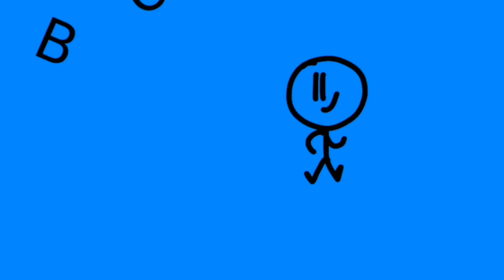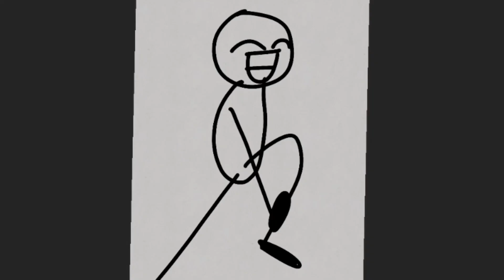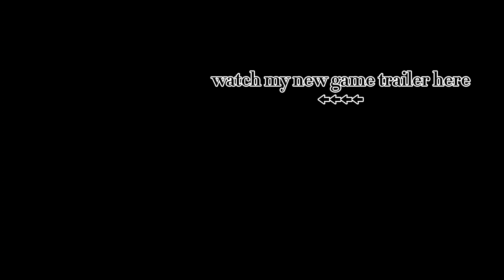Sticky : Ep. 7 (Get Out, NOW!)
Gaming Channel 🎮:
(TBD)